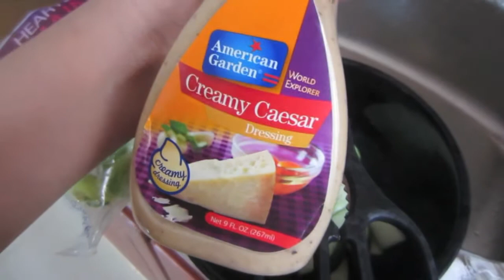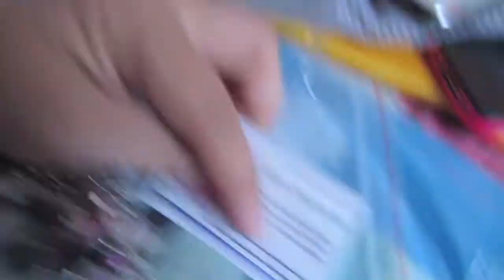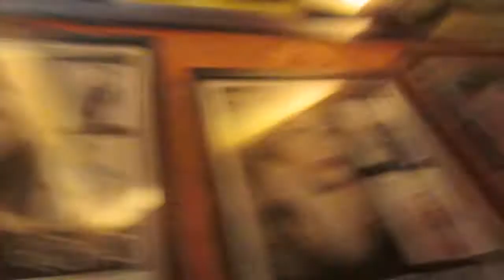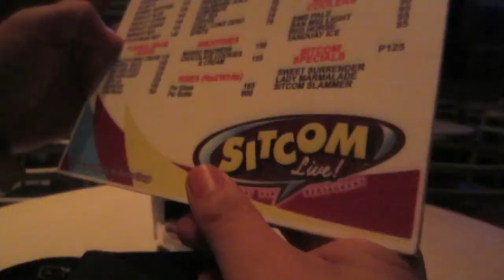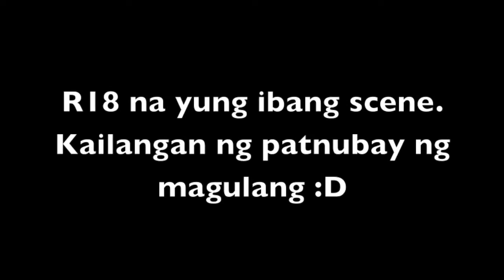SITCOM COMEDY BAR - July 10-11, 2014 l LittleMsEms